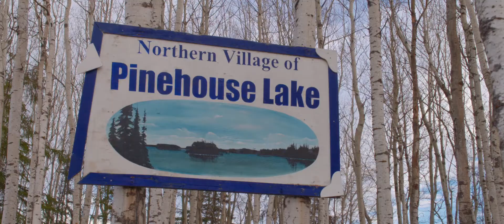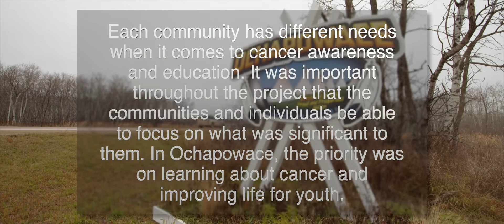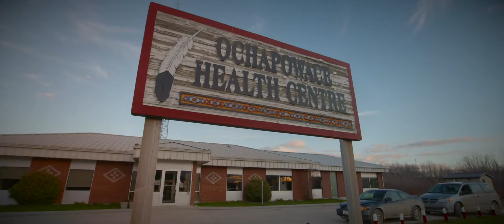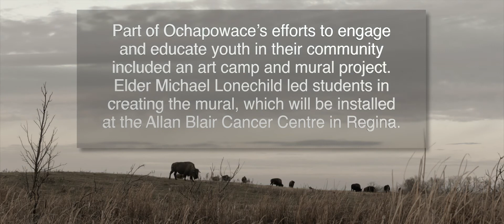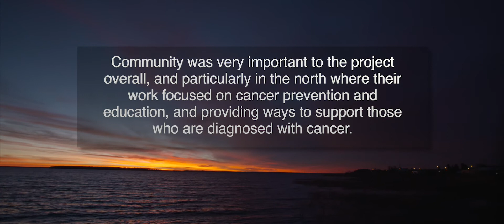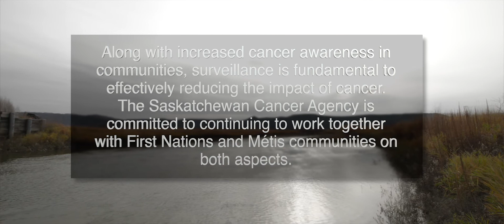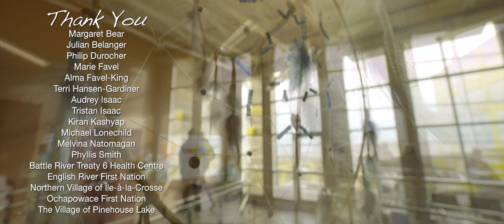First Nations and Métis Cancer Surveillance Video - HD 1080p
rom 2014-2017 the Saskatchewan Cancer Agency worked together with the Federation of Sovereign Indigenous Nations and Métis communities on a cancer surveillance program. Funded by the Canadian Partnership Against Cancer, the First Nations and Métis Cancer Surveillance Program helped the Cancer Agency gain insight into how to better serve these communities. This video reflects some of the learnings from this partnership.